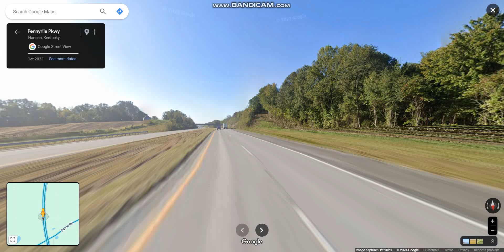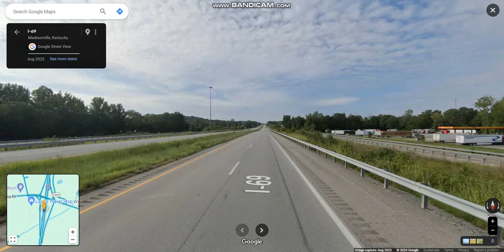Interstate 69 - Kentucky (Exits 134 to 120) southbound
Interstate 69 makes use of most of the concurrency with the Purchase Parkway and existing portions of I-24, the Western Kentucky Parkway, and the Pennyrile Parkway.